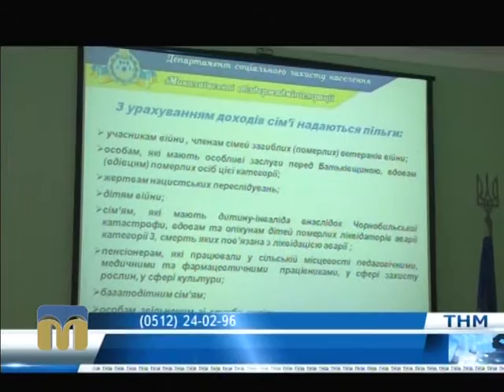ТНМ сюжет - одинокі матері 26.01.2016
Розмір державної допомоги одиноким  матерям і порядок її нарахування у 2016 році.